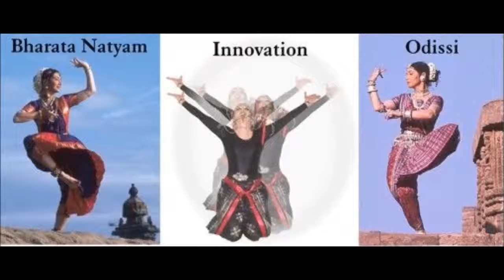Saranagati - 07.02 - Svikara - godruma dhame bhajana anukule mathura sri nandisvara sumatule